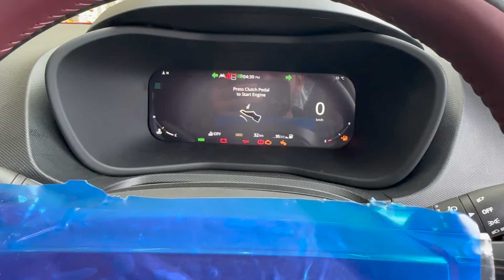TATA Curvv 4 Big Question?? Bad for curvv.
tata curvv pros and cons, tata curvv problems.
tata curvv disadvantages, tata curvv user review,  tata curvv creative + s .